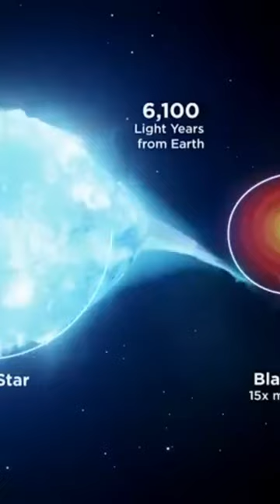CYGNUS X-1, the star that is devoured by a black hole!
🌍 Astrophysicists are in a perpetual quest for answers, trying to understand the workings of the Universe, which is full of celestial objects, often enigmatic, but so extraordinary. If luminous stars have long monopolized researchers and astronomy enthusiasts, today they are far from being the only ones to occupy the minds of the curious. Black holes are probably the most fascinating objects in the cosmos, both for their strangeness and for their devastating capabilities.

💥 Black hole, cosmic monsters:
- But how can such a cosmic phenomenon occur? Scientists believe that some black holes, known as primordial, appeared shortly after the Big Bang in the early universe. Supermassive black holes have been discovered in some galaxies, allowing us to consider that they were created at the same time as their host galaxy.
Another category of black holes could be the result of the death of a massive star, when it collapses on itself, causing a supernova. If a black hole occupies zero space, it has a very large mass. This mass represents the major part of the mass that was once that of a star. Of course, as gluttons, black holes become more and more massive as they gobble up the surrounding matter. The zone of no return, i.e. the event horizon, gradually grows with the black hole.
The existence of black holes in the Universe can lead to another reflection. If they absorb everything in their path, can they represent a real danger? But first of all, are there many of them? Or are they quite rare anomalies?

One question is certainly on your mind. If black holes are invisible, can we still describe them? The answer is yes!
On the one hand, scientists have been able to study them thanks to the techniques previously described, but on the other hand, an image made the rounds in 2019. The international team of the Event Horizon Telescope has unveiled, after two years of data processing and more than ten years of work, the first ever photo of a black hole. It is the picture, made with very long baseline interferometry, of the supermassive black hole M87, nestled in the heart of the galaxy M87, located 55 million light years from Earth. We can discover a black disk surrounded by a ring of light, corresponding to the shadow of this colossal object. Its mass is equivalent to 6.5 billion solar masses and the diameter of its event horizon is estimated at 254 astronomical units, that is 254 times the distance to the Earth and the Sun!
But let's take a closer look at this strange object in order to reveal its structure. A black hole is composed of an external event horizon, a second internal event horizon, and its singularity.
The event horizon marks the limit around the mouth of the black hole. As soon as a particle enters this horizon line, it is trapped and doomed to disappear. Gravity is constant in this zone, whatever the distance. However, it happens that matter, attracted by the black hole, ricochets on the event horizon. It is then projected outwards, accompanied by a shower of light jets of matter.
The singularity represents the inner region of the black hole. This is where the overwhelming mass of the object remains. The singularity is completely hidden and corresponds to the unique point where the mass of the black hole is concentrated in space-time.